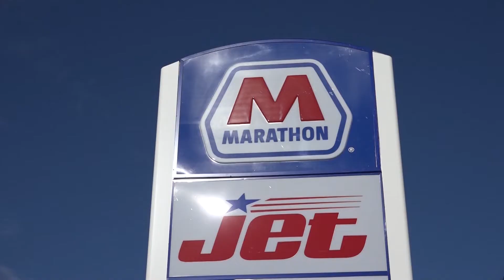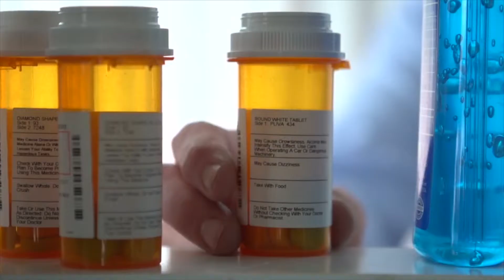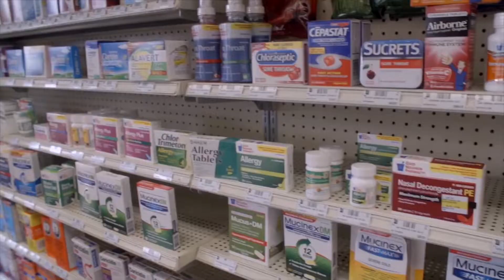East Laurens High School Graduation 2019